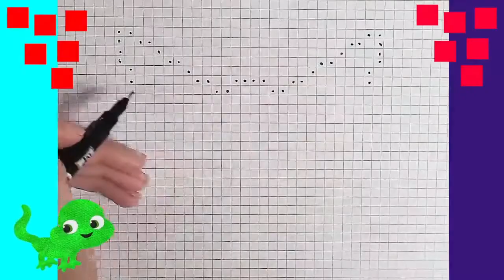Handmade Pixel Art How to draw on graph paper step by step Pixel art easy drawings Pikachu